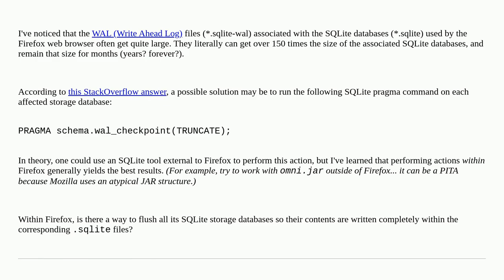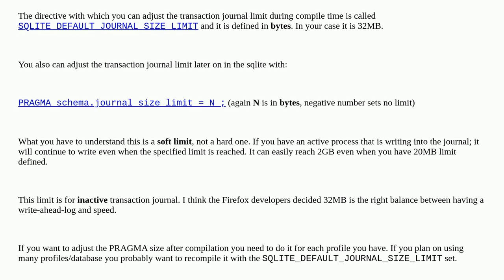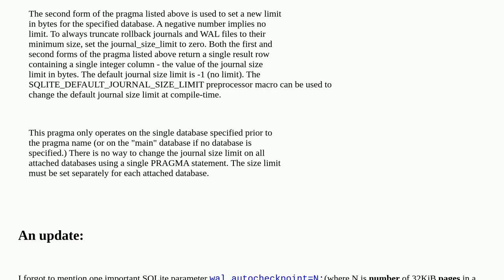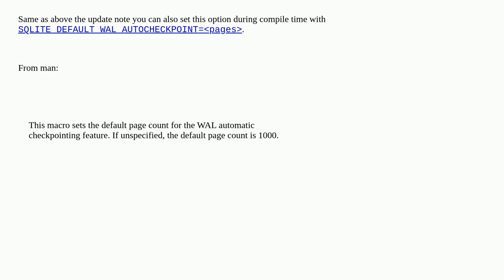How to flush Firefox storage SQLite database files to eliminate large SQLITE-WAL files?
A special thanks goes out to the awesome community

  firefox sql sqlite database places.sqlite